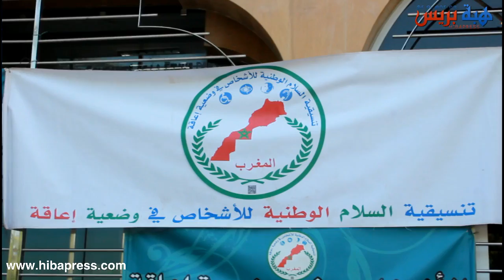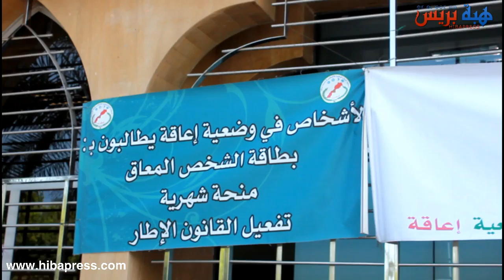ماشي معقول هاذ شي تصريحات المعاقين في وقفة احتجاجية امام وزارة الاسرة تنديدا بقرار نسيمة الحقاوي